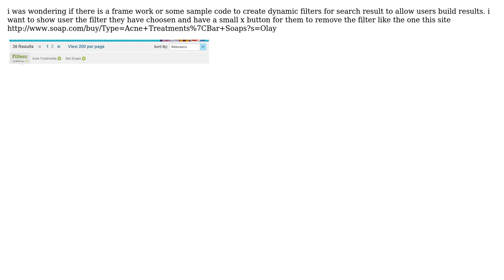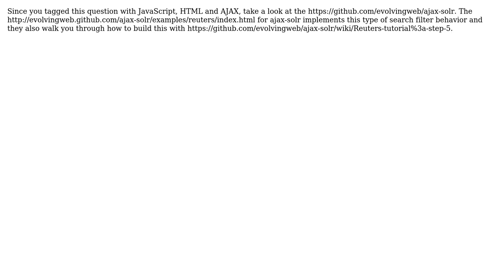Dynamic search filter with add and remove functionality (2 Solutions!!)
Dynamic search filter with add and remove functionality

With thanks & praise to God, and with thanks to the many people who have made this project possible! | Content (except music & images) licensed under CC BY-SA | Music | Images & others | With thanks to user user1108509 user Paige Cook user arun and the Stack Exchange Network Trademarks are property of their respective owners. You are responsible for your own actions.